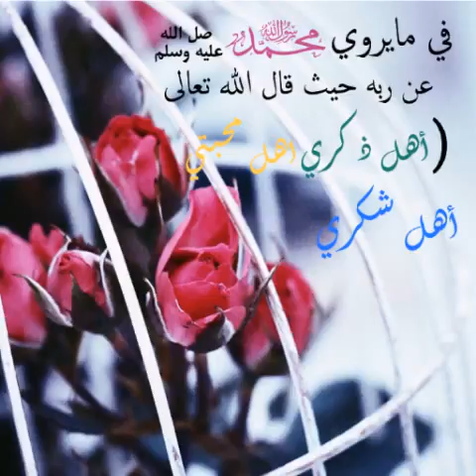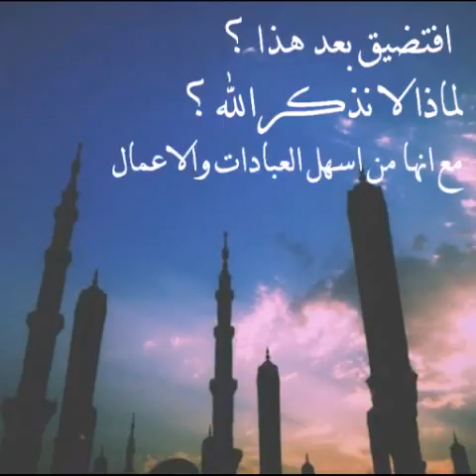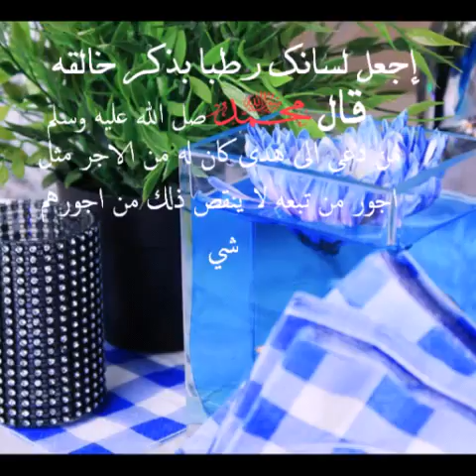June 29, 2017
Video from Samy Komsan